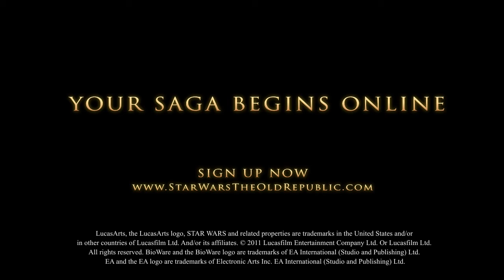Star Wars: The Old Republic Alderaan Highlight Video